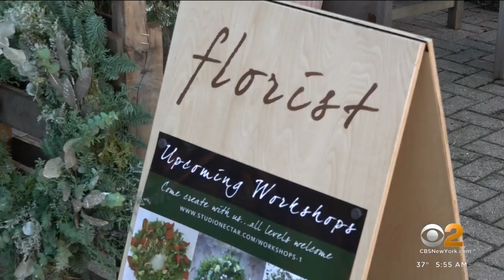Local woman pivots during pandemic to open flower shop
CBS2's John Dias introduces us to a woman who decided to follow her dreams of opening a flower shop in Montclair, New Jersey.